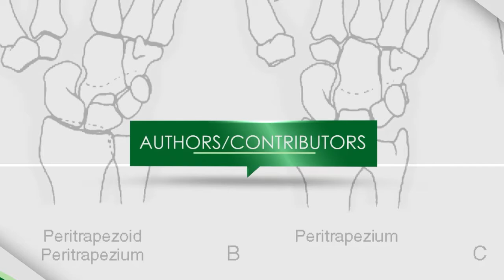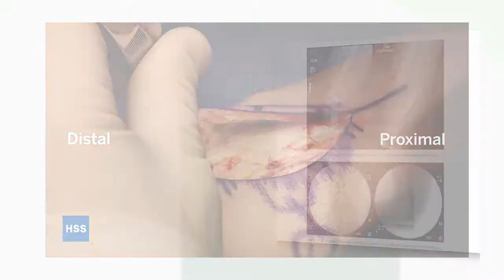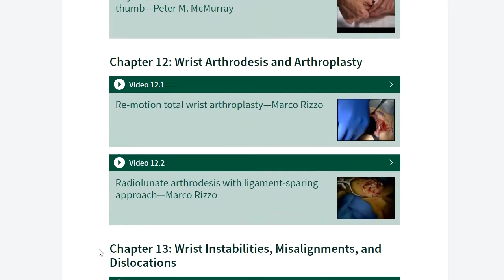Scott W. Wolfe, MD discusses Green's Operative Hand Surgery, 8th Edition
Get your copy of Green's Operative Hand Surgery, 8th Edition

Widely recognized as the gold standard reference in the field, Green's Operative Hand Surgery, 8th Edition, provides complete coverage of the surgical and nonsurgical management of the full range of upper extremity conditions. In a clearly written and well-illustrated format, it contains both foundational content for residents and fellows as well as new approaches, case-based controversies, and outcomes-based solutions for practitioners. Drs. Scott W. Wolfe,  William C. Pederson, Scott H. Kozin, and Mark S Cohen, along with new, international contributing authors, provide expert perspectives and preferred methods for all aspects of today’s hand, wrist, and elbow surgery.